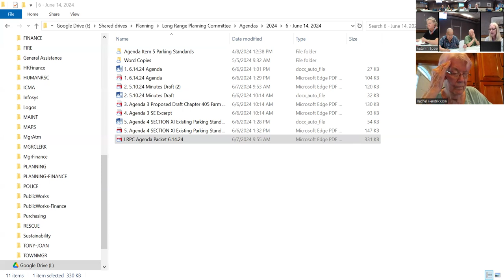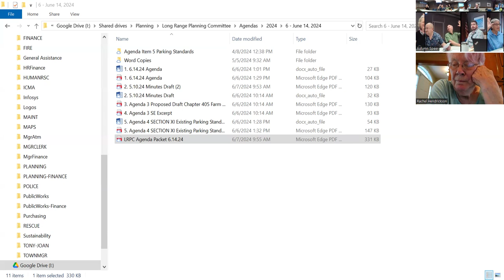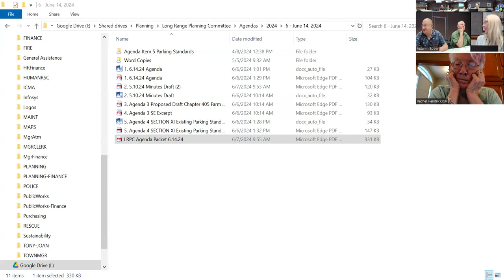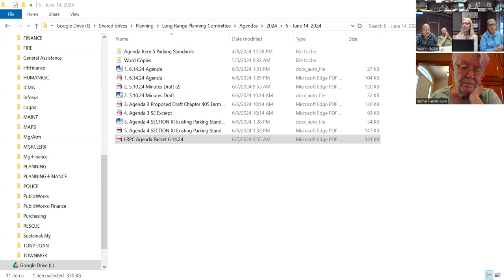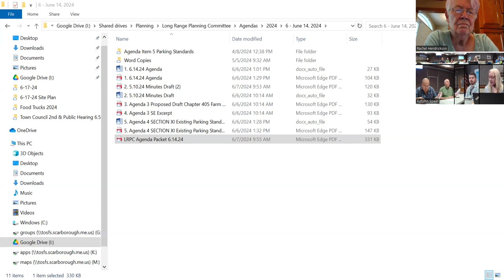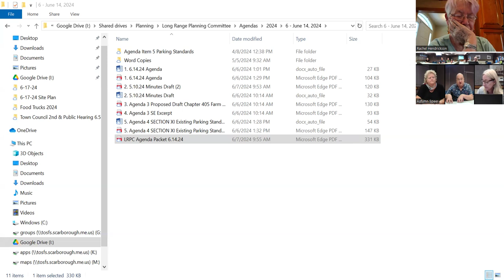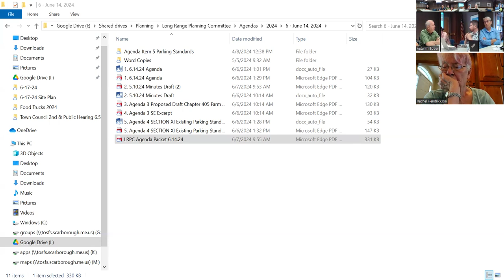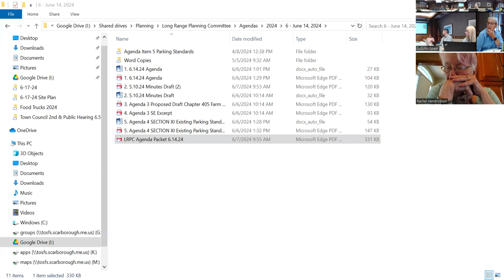LRPC Meeting - June 14th, 2024